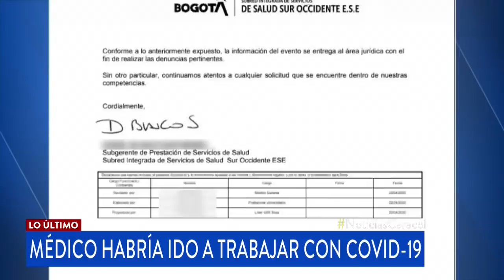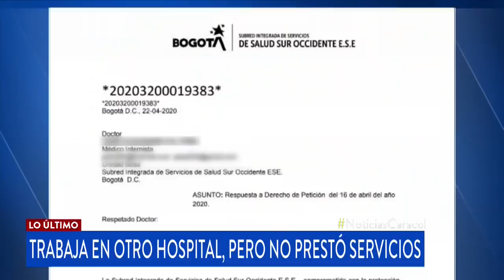Médico con coronavirus volvió a trabajar pese a no estar recuperado: Personería de Bogotá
El profesional de la salud tiene relación contractual con dos hospitales. Dicen, además, que llegó sin elementos de bioseguridad.